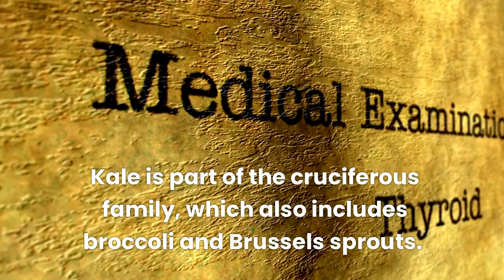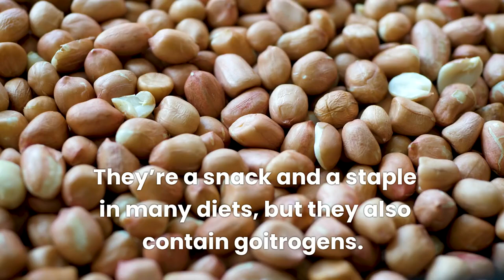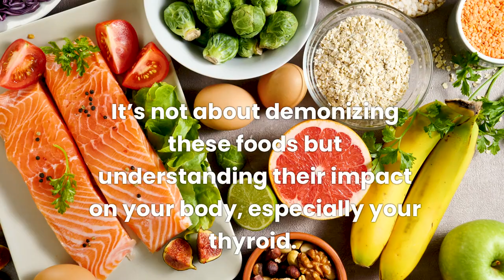Learn about these 8 healthy foods that could be affecting your thyroid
Are you eating healthy foods that could be affecting your thyroid without even knowing it? In this video, we uncover the surprising truth about 8 healthy foods that could be impacting your thyroid function. Discover how everyday foods like soy products, kale, spinach, flaxseeds, peanuts, millet, coffee, and iodine-rich foods can interfere with your thyroid health. Learn why these seemingly nutritious choices might not be as beneficial as you think and what you can do to maintain a balanced diet for optimal thyroid function.

Time Stamps:

0:00 - Intriguing Introduction
0:23 - Soy Products and Goitrogens
0:40 - Kale and Cruciferous Vegetables
1:00 - Spinach and Oxalates
1:14 - Flaxseeds and Phytoestrogens
1:32 - Peanuts and Thyroid Interference
1:47 - Millet as a Goitrogenic Food
2:05 - The Impact of Coffee
2:20 - Iodine: Too Much of a Good Thing?
2:40 - Key Takeaways for Thyroid Health

Vitality Axis, its creators, and contributors are not medical professionals and do not diagnose, treat, cure, or prevent any disease or medical condition. The information shared on this channel is based on personal experience, research, and opinions, and is not intended to replace professional medical advice, diagnosis, or treatment.